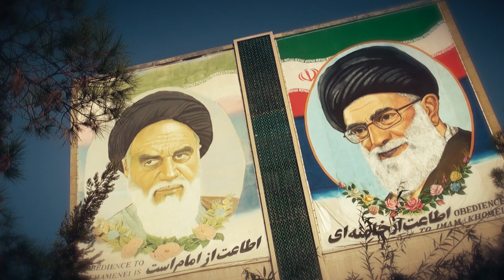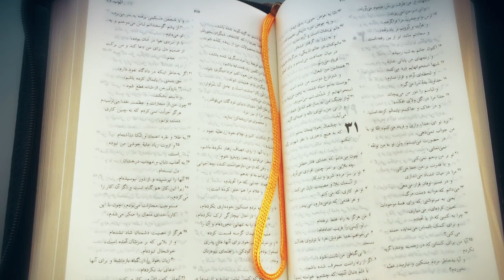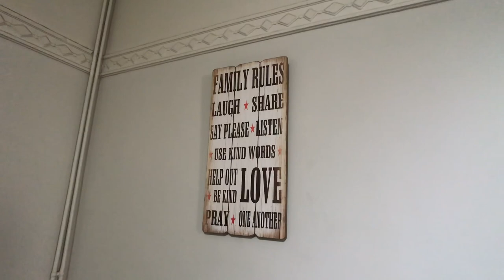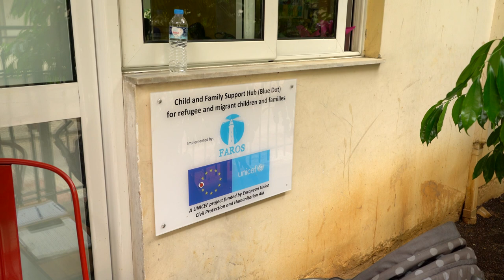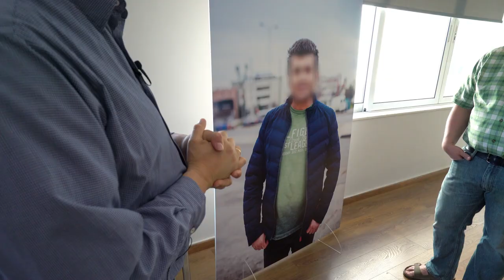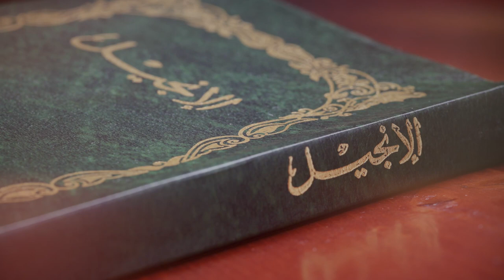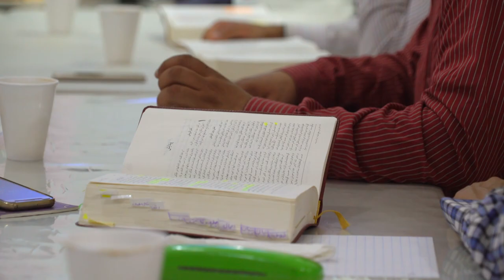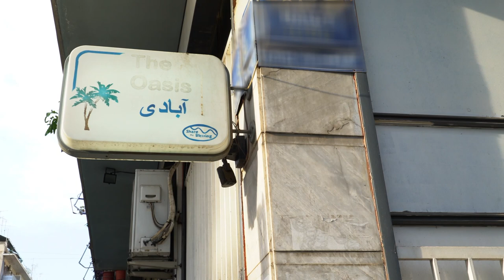Jesus in Athens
In 2015, one million migrants entered Europe, most of them through Greece. On their journey, unexpected religious conversions and revival have broken out, especially amongst Muslims fleeing their war-torn countries. Jesus in Athens is the powerful story of God’s unexpected and unmistakable work to gather people and nations to Himself, in a crisis.